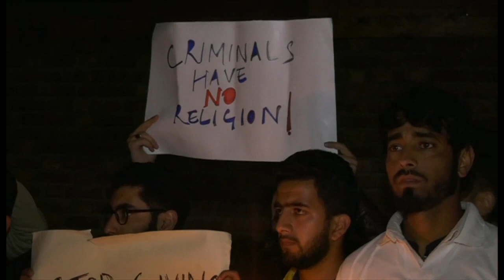ဘီဘီစီ ျမန္မာတီဗီ အစီအစဥ္ ( ၇ ေမ ၂၀၁၈)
အိႏၵိယမွာ အဓမၼမႈေတြေၾကာင့္ လူမႈေရး တင္းမာမႈေတြ ျဖစ္လာမွာ စိုးရိမ္
မဟာသီယာ တေၾကာ့ျပန္ၿပိဳင္တဲ့ မေလးရွား ေ႐ြးေကာက္ပြဲ
ဘူတန္က ရက္ပ္ဂီတ အဆိုေတာ္
ထူးျခားတဲ့ ကေလးငယ္ေလး ဖရန္ကီ ေသာ္မဆင္